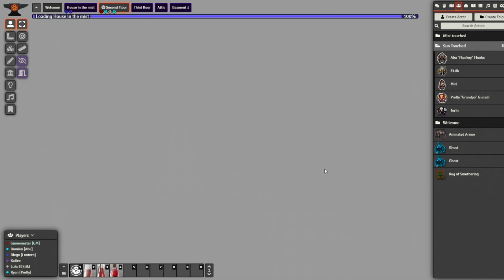Welcome to Ravenloft Sun Touched: Episode 12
We started a D&D Ravenloft Campaign. We hope you all will enjoy the episodes as they come out over here on Youtube. We will be releasing them in 30 min. bits for all of you to make it more digestible. There is a Suntouched, and a Mist touched series. So make sure you are watching the right episode for each campaign.

Don't forget to give the players some love too!